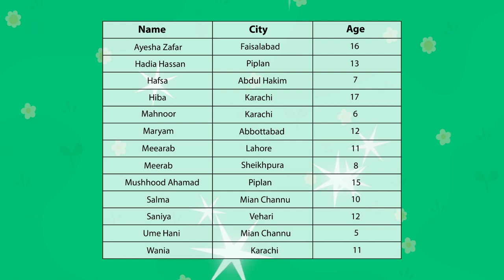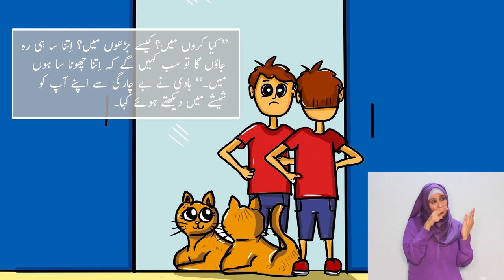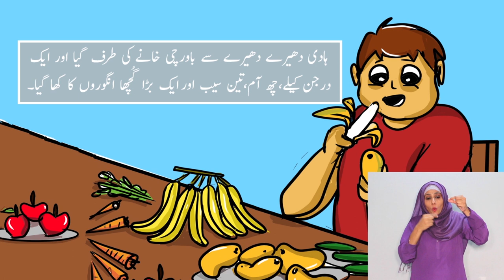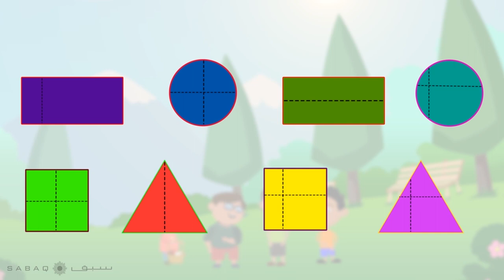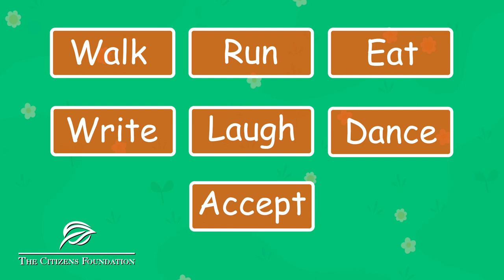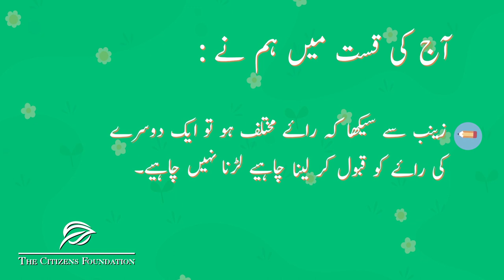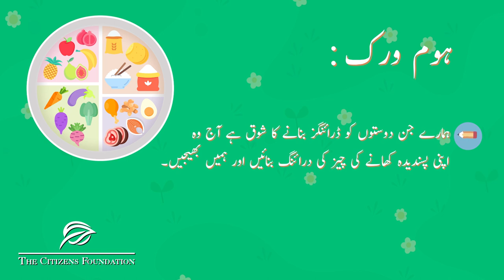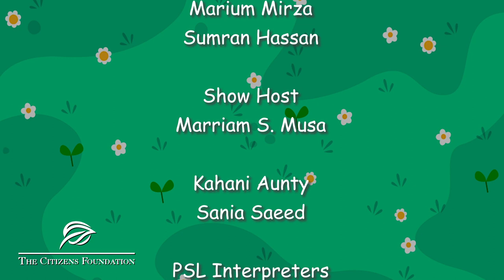Ilm Ka Aangan - Episode 5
Join Marriam Aapa for an exciting and fun-filled 5th episode of Ilm Ka Aangan!

AimFit demonstrates how just doing three different types of runs will help you stay healthy and active throughout the day!

In this episode, Kahani Aunty Sania Saeed narrates her favorite story about Chotu. Haadi, a kid who has a cute cat by the name of Mano, who takes extraordinary measures to become tall.

Taleemabad teaches 7 different types of action verbs through energetic and engaging exercises.

Learn how Quaid-e-Azam teaches little Zainab the importance of tolerance and freedom of expression in resolve conflict among her friends in the segment Quaid se Batein!

We are thankful to all our content partners including Deaf Reach for making the episode inclusive for all children, AimFit for keeping our children active through fun exercises and Taleemabad and Quaid Say Batein for engaging content!